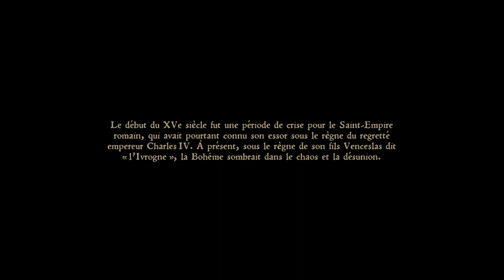Kingdom come délivrance*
Royal édition